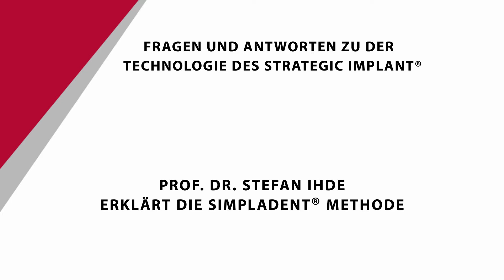Welches sind die drei Hauptvorteile basaler Implantate?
In diesem Video erklärt Prof. Dr. Stefan Ihde welches die drei Hauptvorteile der basalen Implantate sind.

mehr erfahren ...

SIMPLADENT® GmbH
Feste Zähne und schönes Lächeln in nur 3 Tagen
- ohne Knochenaufbau
- ohne Einheilzeiten
- auch für Raucher und Diabeteskranke